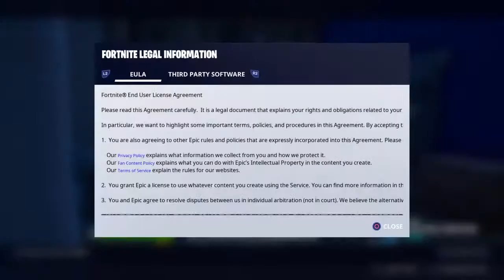FORTNITE live stream |NO BAD VIBES!!!!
Hello. If you want to add me type !psnname and NIGHTBOT should respond. NO SPAMING